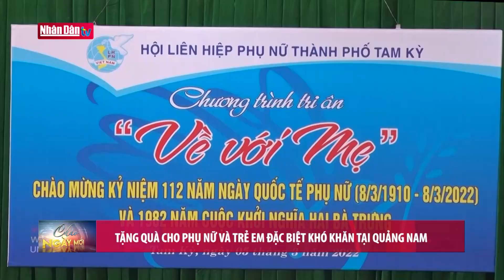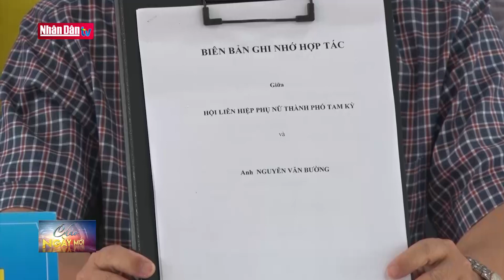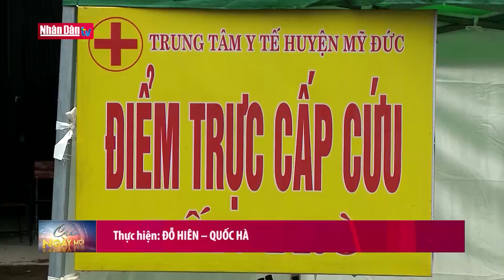Tin văn hóa,an sinh xã hội sáng 6-3-2022: Lễ hội áo dài lần thứ 8 năm 2022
Tin văn hóa,an sinh xã hội sáng 6-3-2022: Lễ hội áo dài lần thứ 8 năm 2022 | Truyền Hình Nhân Dân
1. Dự Báo Thời Tiết Hôm Nay